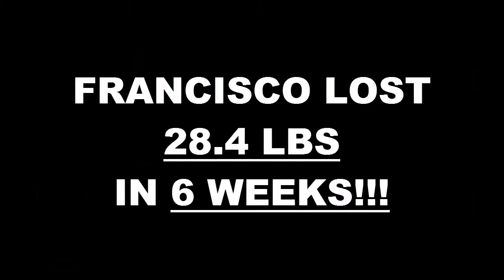Redlands Fitness 6 Week Challenge Result - Francisco Manzo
We will now check the result of Francisco's 6 week weight loss challenge!